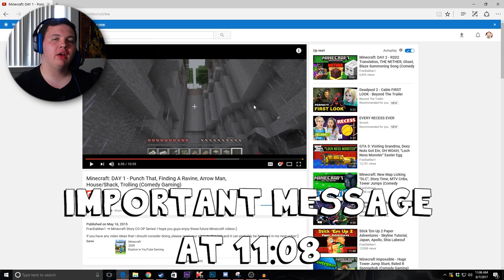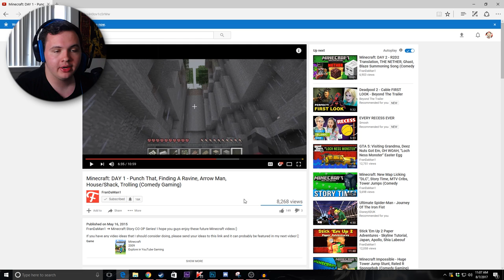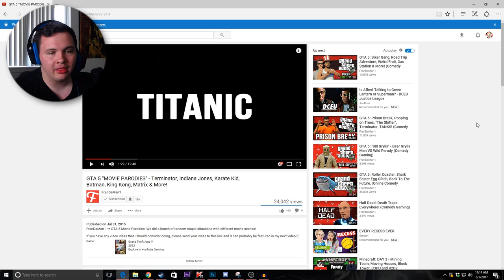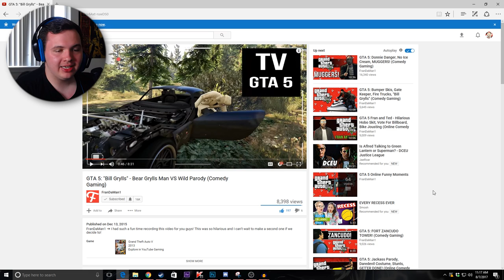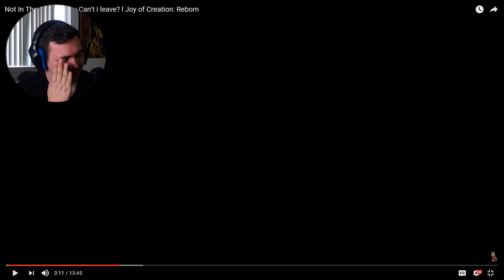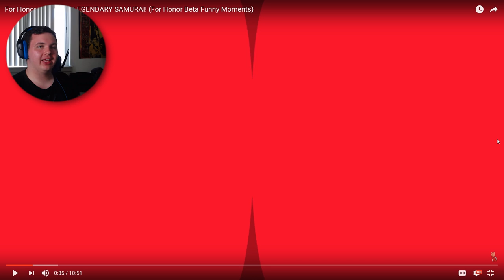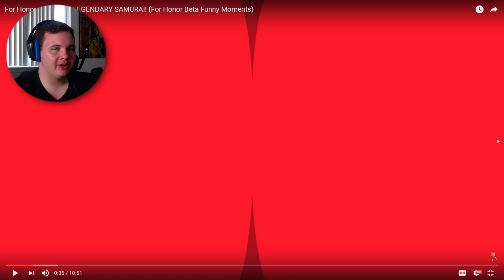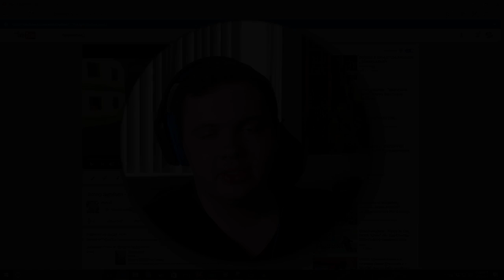Reflection.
Renzzi ► Hopefully You guys enjoyed the video, as always Stay Spiffy!

Go check out his awesome Music!